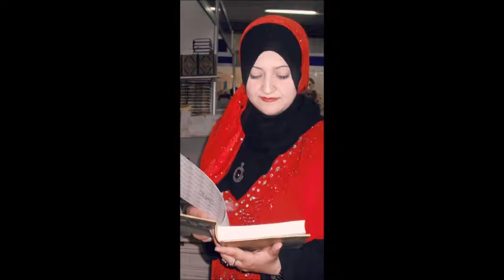Honoring the writer Dr Sanaa Shalan in Sudan and a cultural, academic and media visit to her full p